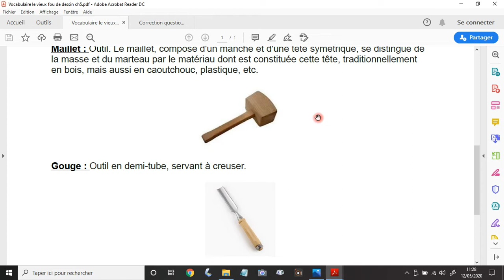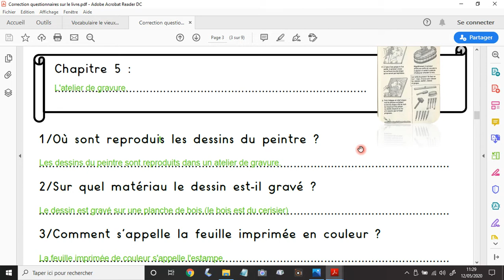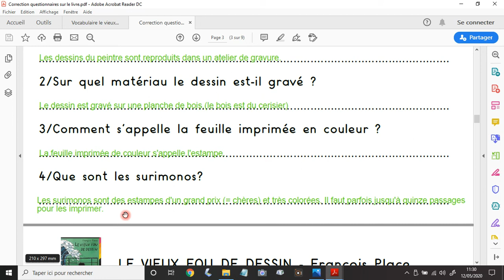Correction ch5 Le vieux fou de dessin